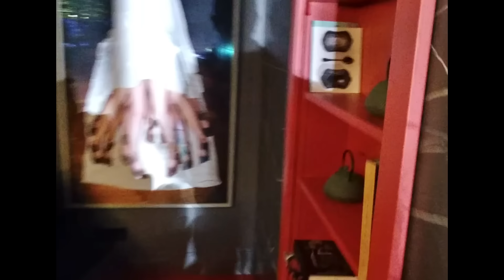TY1 - 6 MESI (Official Video) ft. Franco126, Guè, J Lord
Regia e montaggio: Mario Miccione
Assistente alla regia: Irene Vanacore

Un ringraziamento speciale a Checco Morante e J Japanese Restaurant Napoli

Queste strade spesso non stanno ai patti
Il cielo da queste parti è solo un’altra bugia
Ed il grigio abbraccia questi palazzi
Ed è sempre troppo tardi per andarsene via
Questi soldi sono carta che brucia e che ti sporca le mani
Mentre i sogni sono solo una scusa per scappare lontani

G-U-E
Bella J Lord
Dormo su un culo grosso come JLo
Un tot di player di oggi si sentono Ray Liotta
Ma gli occhi della street sanno chi è e chi no
Lei no
Sbagli se credi che siano tutte tro’ ma lei no
Ho una tipa sincera mi fa una bocca della verità
Una dedica ai 90 coi pacchi in Toyota Celica
Il tuo flow è una replica
Filmo la realtà come una steadycam
Ho visto più pussy anche di un’ostetrica
Piedi ben piantati per strada come un semaforo
Sta voce amplifica la mia gente come un megafono
Molla i social, molla i tuoi soci, tu di persona
Vediamo in quanto vai KO come con Gervonta
Quindici anni di carriera pesce tosto
Unico rapper che non si è ancora fatto rubare il posto
Piscia di gatto in tutta la stanza non è un persiano
Sto pronto al conflitto come un prussiano

M’agg chius rind a cas sei mis
Te fatt e domiciliar a cas sei mis
Nu tumor e spall c’ann rat sei mis
Te pappat to capital rind a sei mis

Ti faccio smettere con il rap in sei mesi
Io con il beat siamo come siamesi
Vado in vacanza per almeno sei mesi
È in casanza gli mancano sei mesi

veng re strad
aro vonn t quand e rnar
aro chiu e vien rapinat
subisc si vuò fa o’tipett
randag giuvn riberll
o’figl o’ wapp ca n’riseptt
c’ftill ten a mitragieltt
sa fatt a stori cu na 7
cortez step so black
stai bloccat o’ 2007
tattoo viecchi o’stil e differnt
cu l’extend fatt eurobet
exchange sta n’a cart e mezz
o’mezz gir senza na targ
a nui n c ferm na palett
dipendent ric e tutt apposto
ma si scav nu sta mis apposto
ess o’sai c facess p na bors
ciò pigliass a tutt quand mocc
magg fumat nu sigar a paris
cu ghali ndo rolls royce
e manteng semp a rilevanz
ra strad ro post aro mann crisciut
a gent che sord nu ne tutt o’stess
c sta chi ten nu cor mbiett
chi fa gar che sord
però nda nu gir po car depress
nu cumpagn se pers
pecche po a pers a ess
pke po a pers a fess
so uommn debl
e nda na gang nu vogli uommn
a tavl cu guè
cu n’omm c chiur l’affar
e stamm parlann e comm chisti ca
pa street s magnn comm e can
c uardamn cu l’uocchi
senza c risponnr
cos e moss a illuminati
e nu piacer a c stregnr a man
s’iss m chiamm ca risponn napl

Music Video by TY1 Feat. Franco126, Guè, J Lord performing “6 MESI”